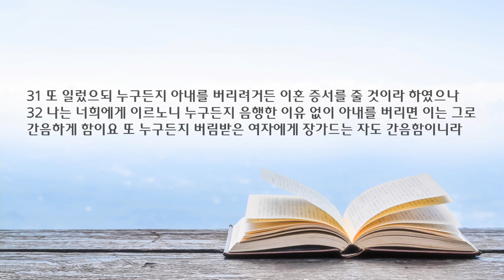새벽 예배 설교 | 2023.05.09 | 마음에 대한 심판 | 마태복음 5장 17~32절 | 이찬규 목사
마음에 대한 심판 (마태복음 5장 17~32절)